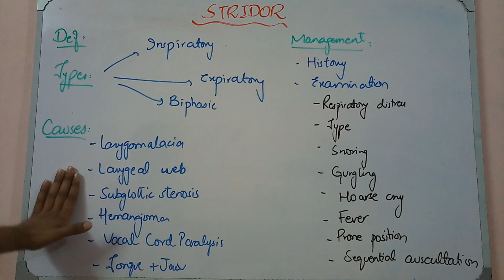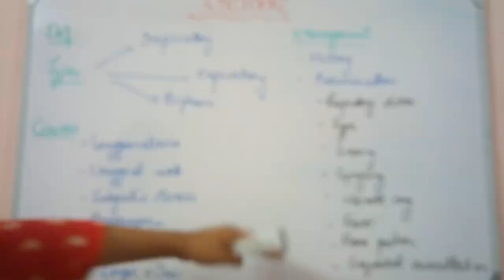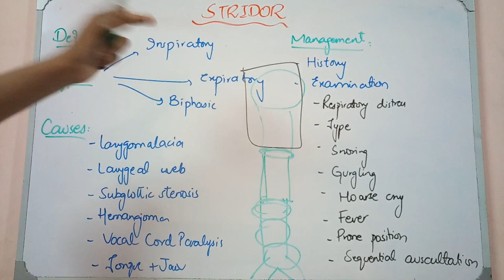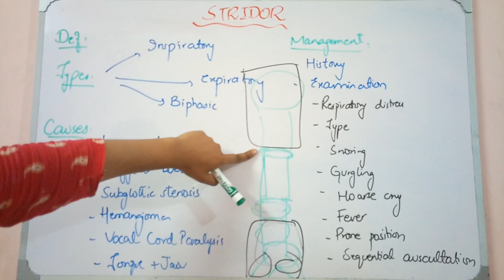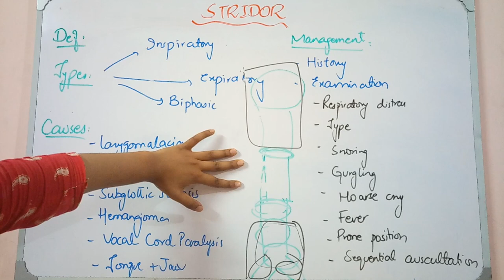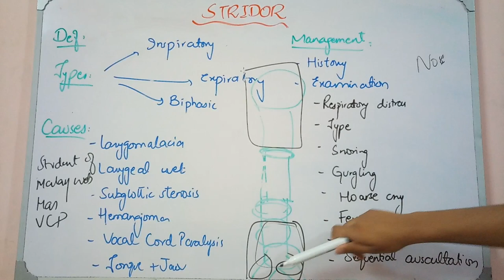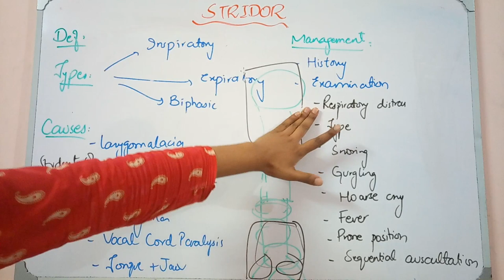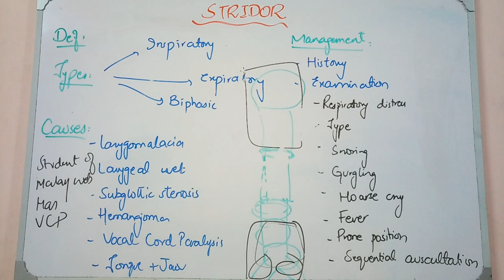LARYNX lecture 13 STRIDOR with all details in questions